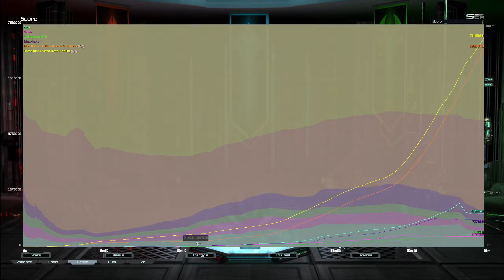Supreme Commander FAF | Cast:292 | Survival | Always posible | 1440p